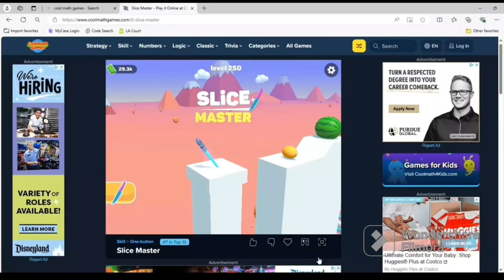This animation channel is the worst I’ve seen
In todays video I talk about a animation Chanel I found while scrolling through YouTube shorts that I find incredibly weird